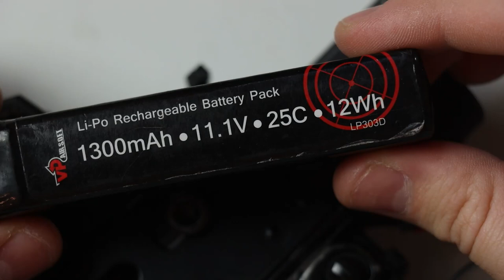My Prototype Airsoft L85A3 Conversion Kit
This week I thought I'd show off the work I've been doing to develop an A3 conversion kit for several of the sa80 rifles out on the airsoft market!

If you want to keep up to date on this project, I strongly recommend you check out my facebook page (link below), where I'll be posting up to date information about this, and many other projects!

want to get your hands on one? they'll be available soon from:
Hello! We're batch producing them at the moment, however the production has been drastically slowed down by the current situation as our manufacturer is running with half staff and really focused on other projects at the moment. I've been told that as soon as the current crisis subsided they'll only need a matter of weeks to finish the production run though.

THE EK3 IS NOW AVAILABLE!